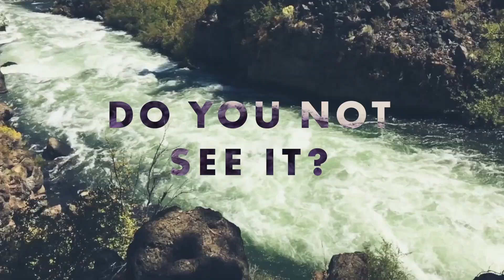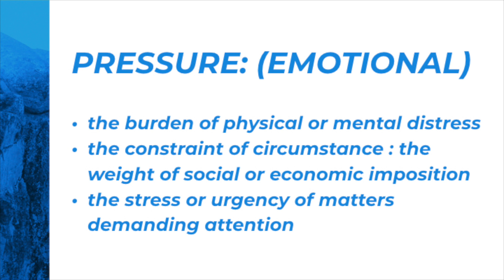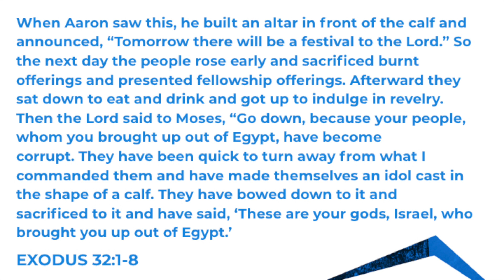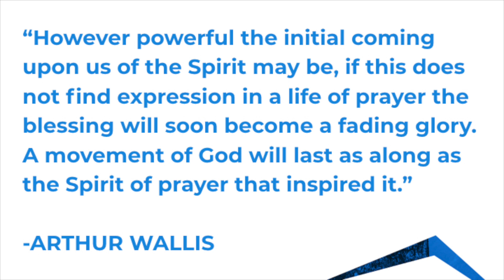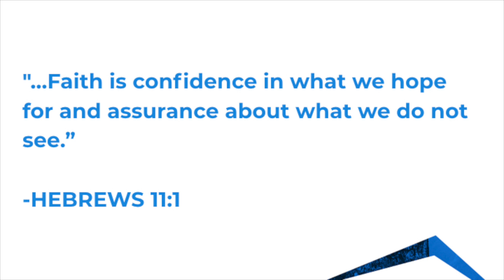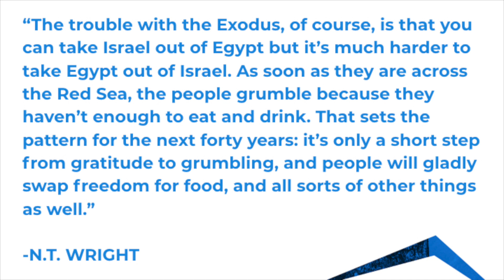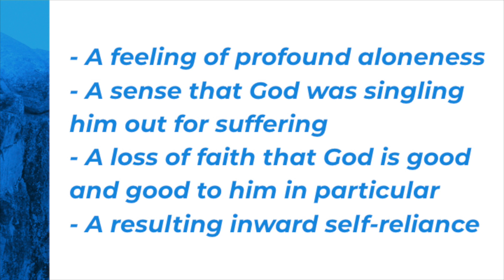Tipping Point - Faith Under Pressure (Seth Bazacas)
Exodus 32
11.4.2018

"Tipping Point" moments are often moments of pressure in our lives. These moments can challenge our faith, distort reality, and muffle the voice and promises of God. When in reality, we are victors in Christ, these moments can lead us to swirling the drain of depression, experiencing elevated anxiety, and questioning if breakthrough in the Spirit is truly available. This was true of the Israelites in Exodus 32, and this is true of pressure-filled moments in our lives today.